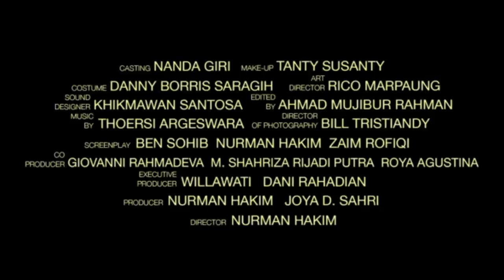BIDÁH CINTA Trailer (2017) | Ibnu Jamil, Ayushita Nugraha, Dimas Aditya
BIDÁH CINTA

Jenis Film : Drama
Produser : Nurman Hakim, Joya D. Sahri
Sutradara : Nurman Hakim
Penulis : Ben Sohib, Nurman Hakim, Zaim Rofiqi
Produksi : Kaninga Pictures

SYNOPSIS :

Hubungan asmara antara Khalida dan Kamal tak direstui oleh dua keluarga yang saling berbeda dan bermusuhan, keluarga mereka mempunyai pemahaman tentang Islam yang berbeda satu sama lain. Islam puritan & Islam tradisional. Persoalan perbedaan pandangan agama ini menyeret hubungan asmara mereka ke dalam pusaran konflik. Khalida adalah anak H. Rohili, seorang yang sangat akrab dengan para pemuda di kampung itu. Di sisi lain, Kamal adalah anak lelaki H. Jamat, seorang haji kaya yang cukup disegani dan menjadi pendukung utama penyebaran Islam puritan di kampung yang dimotori kemenakannya bernama Ustadz Jaiz.

Perbenturan antara H. Rohili dan H. Jamat pada akhirnya juga membenturkan hubungan Khalida dengan Kamal. Khalida yang dibesarkan dalam ajaran Islam tradisional merasa terganggu dengan perkembangan ini. Sebaliknya, Kamal yang banyak mendapat pengaruh dari ajaran Islam puritan H. Jamat dan berkepentingan dengan pekerjaannya di Yayasan pendidikan yang dipimpin oleh Ustadz Jaiz, merasa bingung dan tertekan dalam posisinya yang sulit.

Di tengah lingkungan yang tak mungkin diseragamkan dan di mana perbedaaan merupakan suatu keniscayaan, bagaimanakah kelanjutan kisah cinta Khalida dan Kamal? Apakah cinta dapat menghapus segala kebencian yang ada?

16 MARCH 2017 ONLY ON CINEMA.